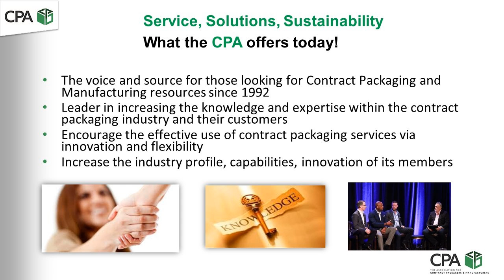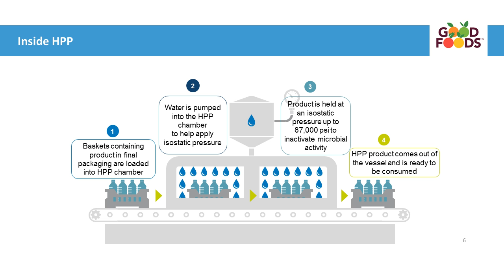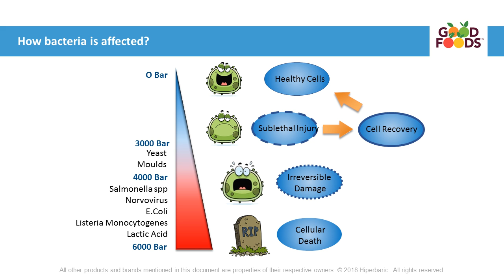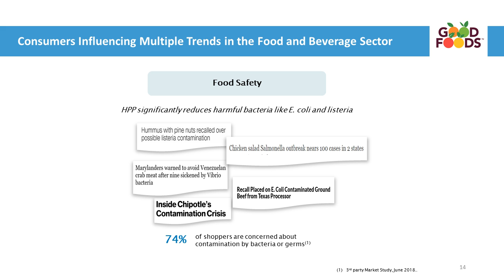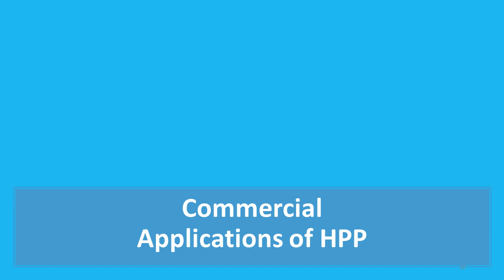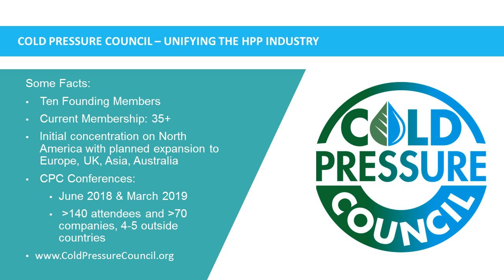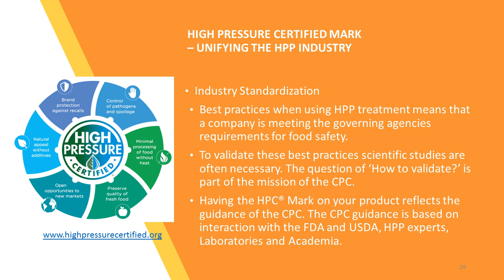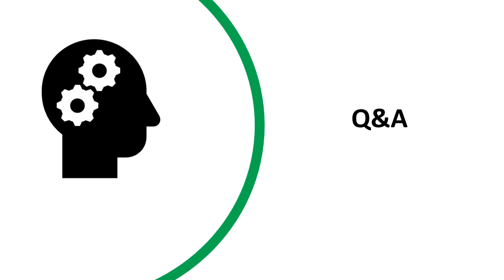Cold Pressure Technology: Expanding the Future of Food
Presented by Joyce Longfield, VP product innovation, Good Foods

High Pressure Processing (HPP) is the leading non-thermal technology in use today to extend shelf-life in a variety of food and beverage applications. Watch this informative and topical session to learn the basics of HPP technology, areas of application, how to validate the process and how this technology can reshape food production.